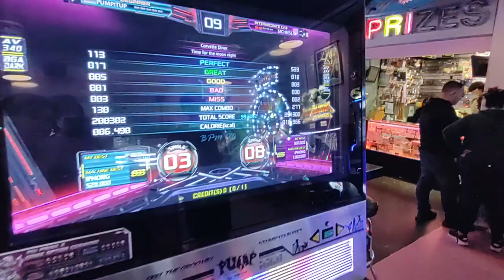time for the moon night by francis and curtis